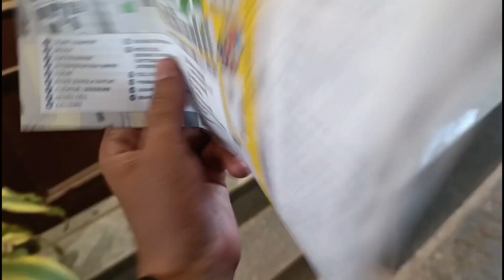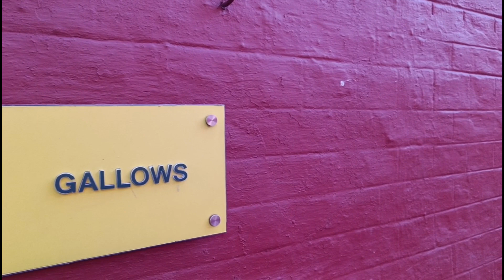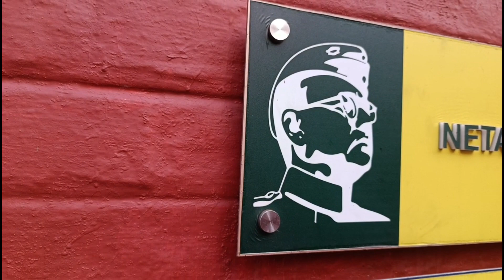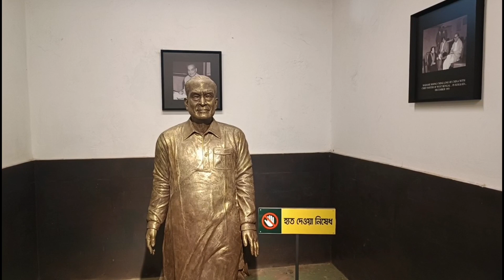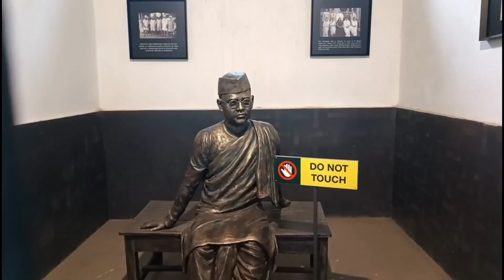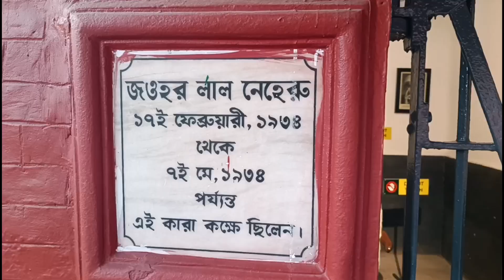Alipore central jail museum vlog | Kolkata | Travel vlog | Gaffar Credible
Alipore central jail vlog.

Gaffar credible

The Alipore Central Correctional Home is a national historic landmark located in the heart of Kolkata. This 116 year old building, along with the Presidency Jail, is on the Grade I list of heritage sites of Kolkata. Constructed in 1906, and spread over 15.2 acres, this colonial era institution abuts Tolly's Nullah and can be identified easily with its characteristic brick-red walls. Within the premises one can spot the Alipore Jail Press Building, the central watchtower, over a dozen buildings which served as prison cells and wards, and the Alipore Jail Hospital building. Notable freedom fighters who were incarcerated here include Jawaharlal Nehru, Subhash Chandra Bose, Chittaranjan Das, Dinesh Gupta, Dr Bidhan Chandra Roy to name a few. It served as a correctional home till 2019 when the inmates were shifted to Baruipur, on the outskirts of Kolkata. From being a silent witness to the brutalities inflicted on the freedom fighters of the country, the Alipore Central Correctional Home is now transformed as a memorial and museum to honour the sacrifice of those who fought for the independence of India.